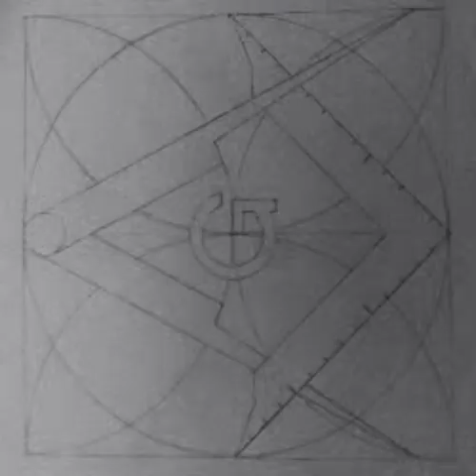Rotating G movie with sound